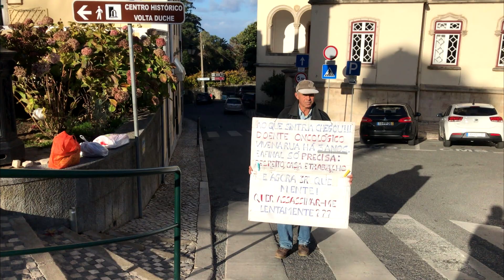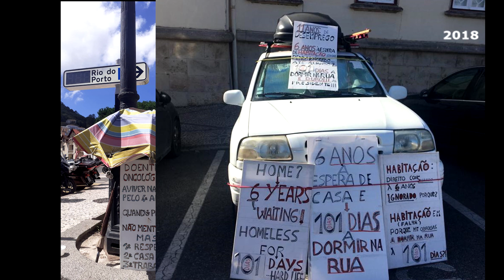Polícia Municipal de Sintra apreendeu uma bengala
A Polícia Municipal de Sintra retirou a bengala e um chapéu de sol a Manuel Ildefonso, o sem abrigo que há 4 anos protesta contra a Câmara Municipal pela não atribuição de uma habitação social.